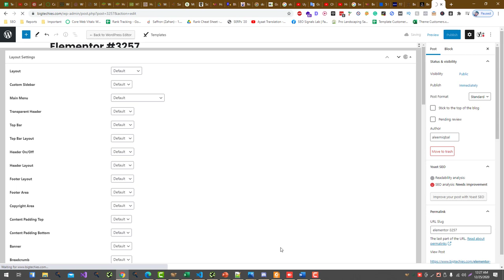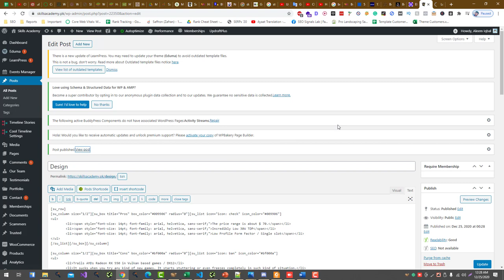How to Design Pros and Cons